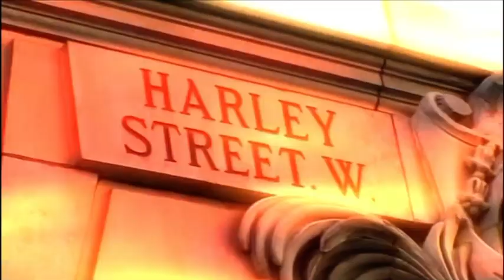Laila Rouass & Anton Du Beke - Waltz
Copyright BBC
BBC, Strictly come dancing (2009).